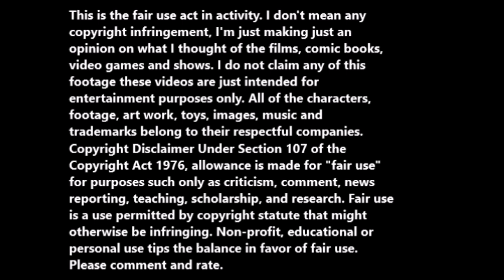Playing Rumble Roses Street fighting as Aigle.